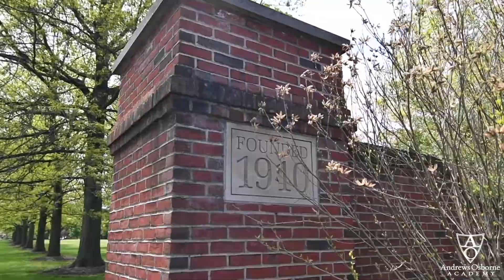Andrews Osborne Academy Middle School and Upper School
Learn more about Andrews Osborne Academy's Middle and Upper Schools. Our standout academic programs, state-of-the-art facilities and robust curriculum provide an educational experience that is unrivaled.